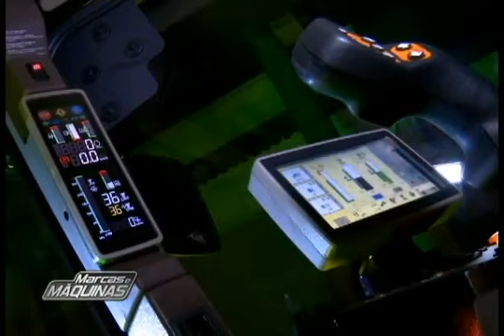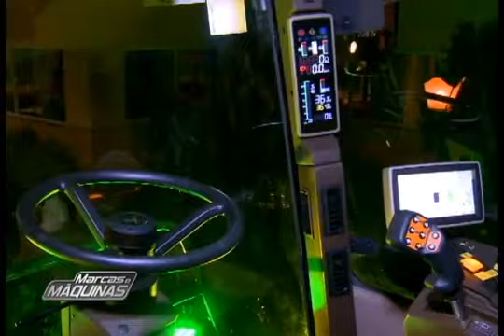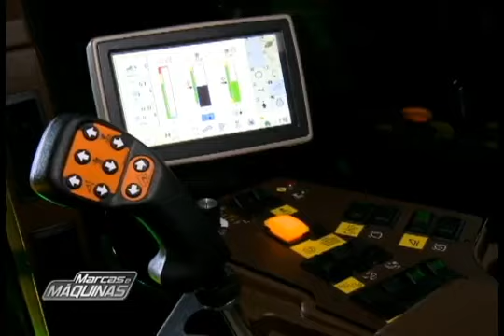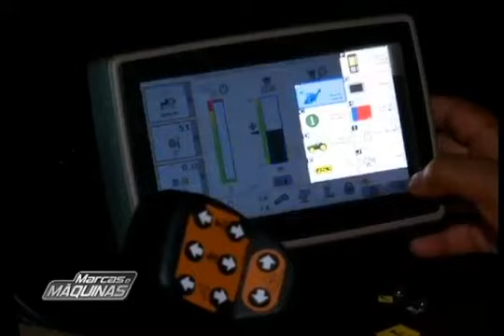Conheça as novidades da colhedora de cana 3520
Inovações tecnológicas do modelo 2013 da colhedora de cana 3520 são destaque da reportagem do Marcas e Máquinas exibido em 27 de outubro. Em nosso site, mais informações sobre este equipamento